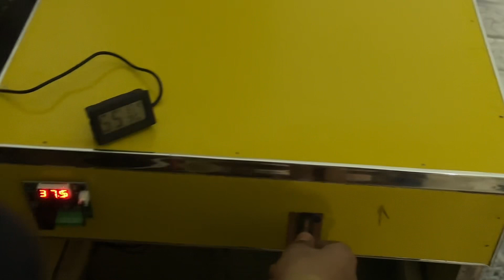Ando Se Chooze Nikalna Shoro Ho Gy😍انڈو سےچوزے نکلنا شروع ہو گے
incubator se check chips nikal Aaye
chicks nikalna Shuru Hogi parrot talking papa parrot talking papa ka beta talking video cute talking parrot cute ringneck parrot talking aseel murga aseel murgi anda nahi de raha hai